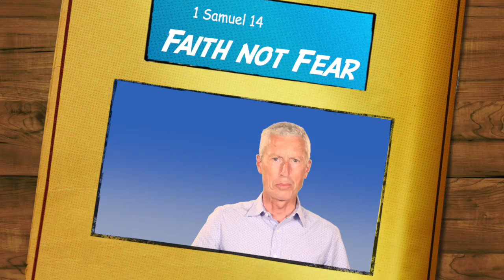Faith not Fear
1 Samuel 14. Jonathan saves the day by trusting in God to win the battle.